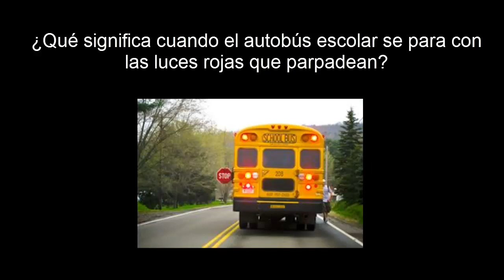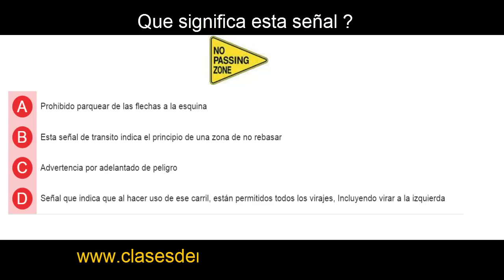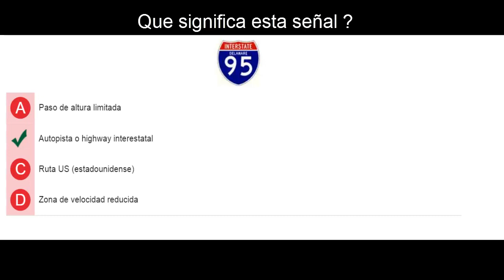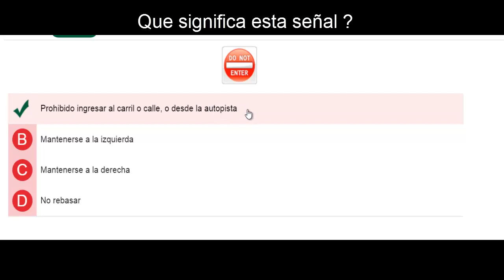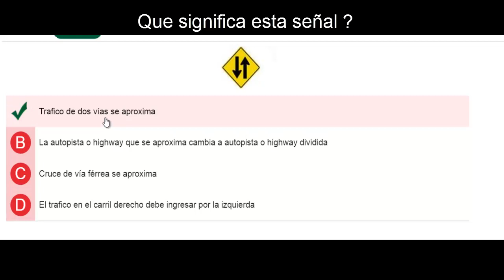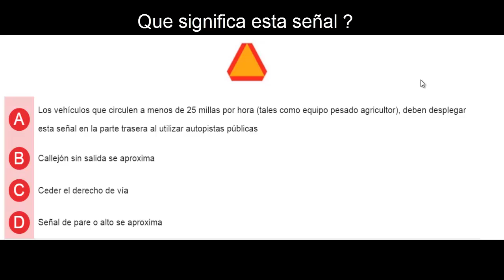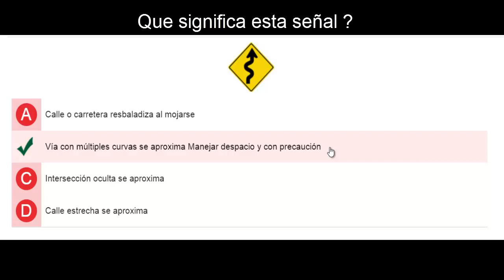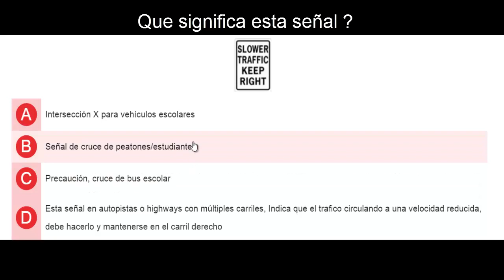PREGUNTAS EXAMEN DE MANEJO EN FLORIDA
Preguntas para Examen de Manejo en Florida es un video para estudiar las preguntas y respuestas de el Examen de Conducir para obtener la Licencia Clases E en Florida.Estas preguntas son un ejemplo de como se puede practicar con el simulador de nuestra pagina web gratis.visitanos es totalmente gratis.